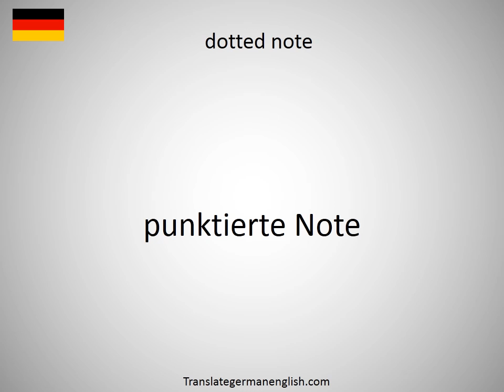How to say dotted line in German?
How to say dotted line in German? Learn the pronounciation dotted line! How to Pronounce dotted line. Expand your vocabulary, learn German words. Practice German online. Use this free pronunciation guide to practice words at a time. Learn German for free. Thank you for viewing, please like or subscribe! hoe om te sê, si të thuash, እንዴት እንደሚናገር, wie sagt man, comment dire, come dire, como dizer, как сказать, nasıl denir, cómo decir, 怎么说, πώς να το πω, hoe zeg je.